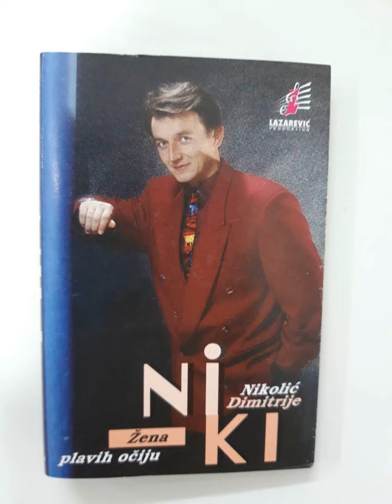Dimitrije Nikolić - Ko je žena ta (Audio 1997)